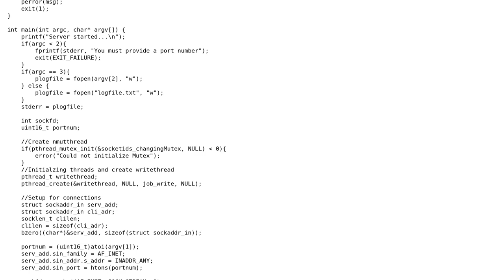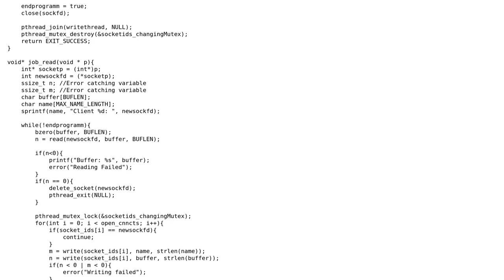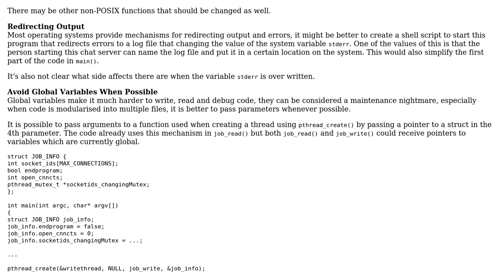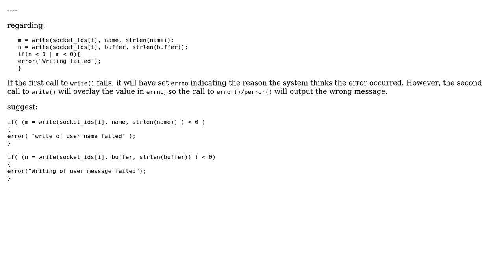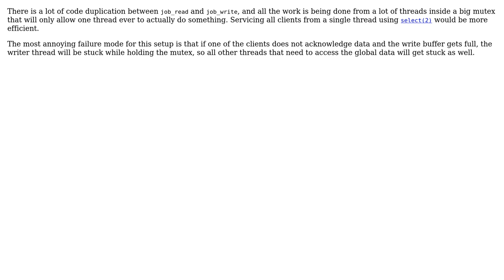Unix chat server making communication between terminals possible (4 Solutions!!)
Unix chat server making communication between terminals possible

With thanks & praise to God, and with thanks to the many people who have made this project possible! | Content (except music & images) licensed under CC BY-SA | Music | Images & others | With thanks to user user3629249 user TVSuchty user Simon Richter user pacmaninbw user George Y. user 200_success and the Stack Exchange Network Trademarks are property of their respective owners. You are responsible for your own actions.